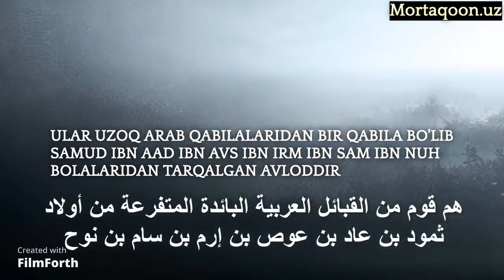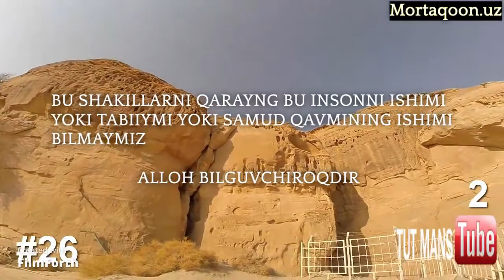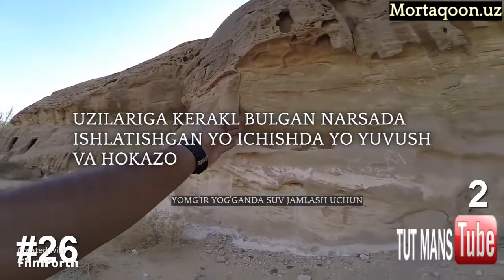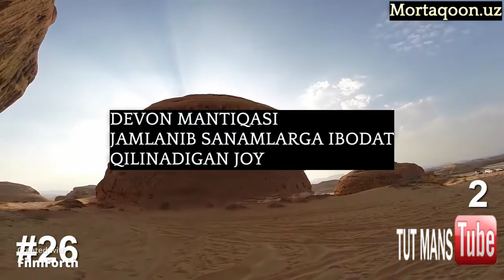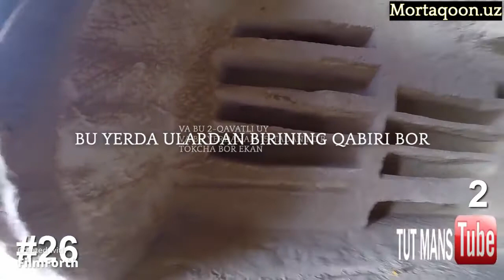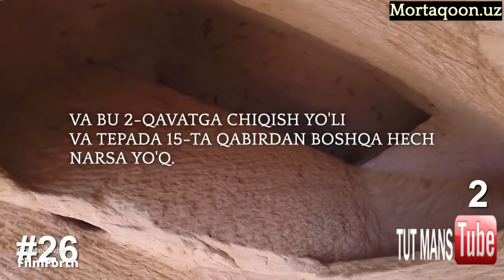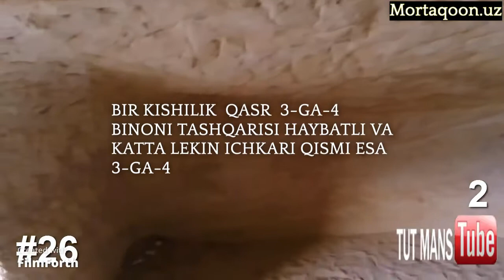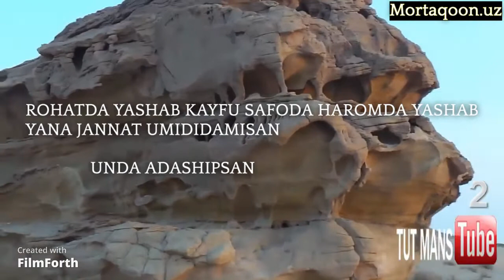The place name Samud qavmi diyori 1000 yillardan bera